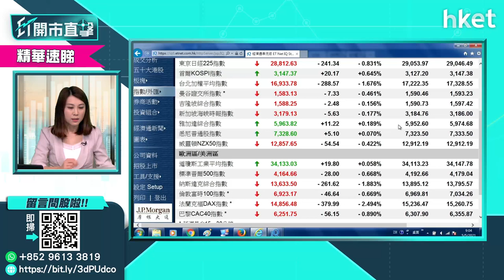【ET開市直擊】（精華）加息言論嚇散美股 美股5月點睇？（2021年5月5日）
美財長耶倫（Janet Yellen）暗示可能要稍微提高利率，納指跌1.9%。美股5月點睇？ uSmart 盈立證券研究部總監陳偉聰為你分析。